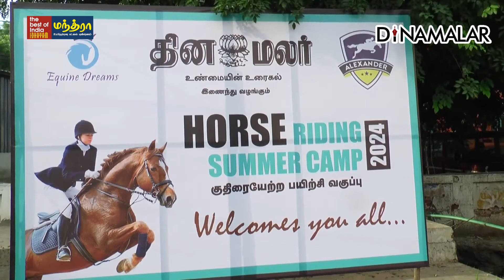குழந்தைகளின் குணத்தை மாற்றும் சூப்பர் ஐடியா | Equine Dreams | Alexander club | Horse Riding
குழந்தைகளின் குணத்தை மாற்றும் சூப்பர் ஐடியா | Equine Dreams | Alexander club | Horse Riding Coimbatore